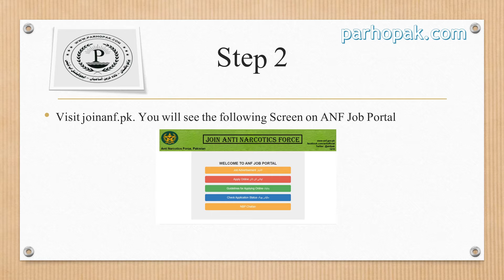How to Apply for ANF Jobs 2022 on joinanf.pk | Join ANF Anti Narcotics Force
Join ANF Anti Narcotics Force

ANF Jobs 2022 at Anti Narcotics Force has been announced today on 5 June 2022. Anti Narcotics Force ANF is under the Ministry of Narcotics Control Govt of Pakistan.

ANF’s latest jobs 2022 are for Sub Inspector, Steno typist, Auditor, UDC Clerk, Assistant Sub Inspector ASI, LDC Clerk, Constable, Constable Driver, Constable Operator, Constable Dog Attendant, Photo state Machine Operator, Driver, Ardali, Cook, Mali, and Sweeper. The total number of vacancies is 166. ANF Jobs 2022 last date to apply is 20 June 2022. Anf jobs 2022 application form is available. The age limit for ANF Vacancies is 18-30 Years. There is no more age relaxation in this age limit.